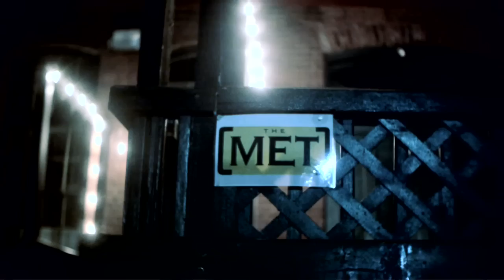Rise @ The Met - Jan 16, 2011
"Rise"

by TIMES EXPIRED
Live @ The Met, Pawtucket, RI - Jan 16, 2011

Chris Casci: Vocals
Jon O'Dea: Guitar
Adam Roy: Bass
Mark Alves: Guitar
Scott Begin: Drums